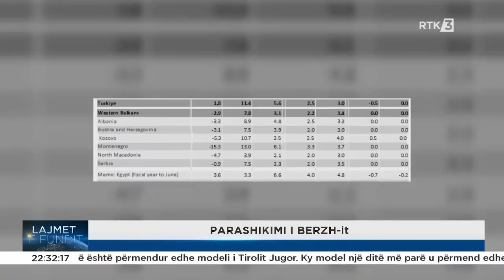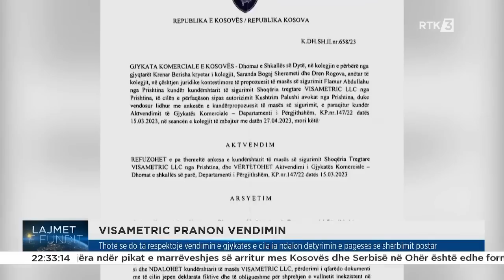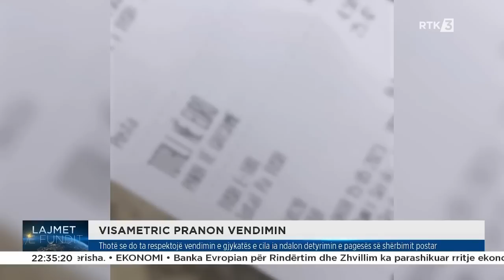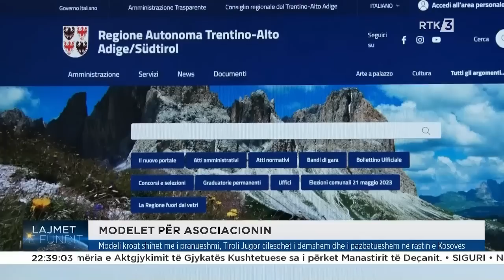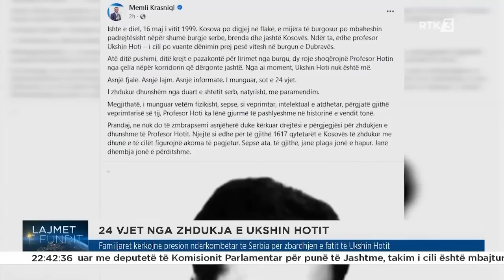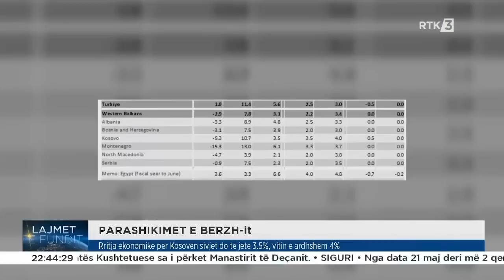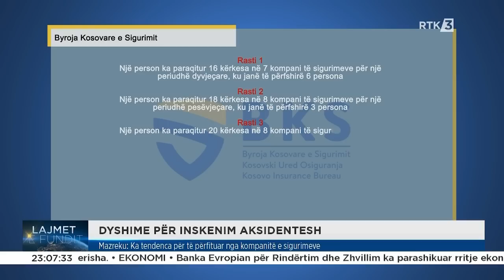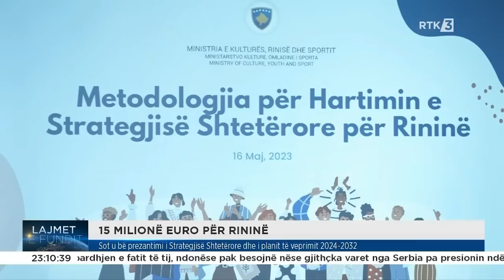Lajmet e fundit 16.05.2023